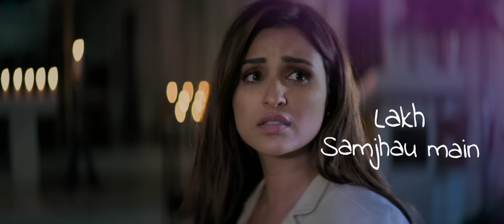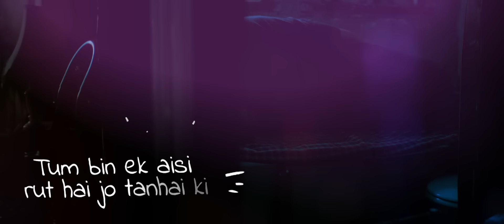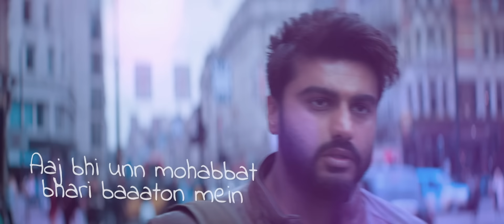Ziddi Hai Dil Best Lyric - Namaste England|Arjun Kapoor|Parineeti Chopra|Mannan Shaah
Presenting the Official Lyric Video of the track Ziddi Hai Dil from the film Namaste England,  composed and voiced by Mannan Shaah with lyrics by Javed Akhtar.

The track stars Arjun Kapoor & Parineeti Chopra.

Singer: Mannan Shaah

Music Production And Arrangement: Prasad Sashte

Assistant Programmer: Yugandhar Deshmukh

Vocal Design: Smith Thampan

Mix And Master: Shadab Rayeen @ Newedge – Mumbai

Assistant Engineers: Abhishek Sortey & Dhananjay Khapekar

Production Manager: Anupam Amod

Musicians:

Strings: Chennai Strings Conducted By Sax Raja

Tabla: Nitish Ranadive

Recording Credits:

Vocals Recorded By Pranjal Borah At Neosound, Mumbai.

Tabla Recorded By Prasad Sashte At Studio Cave, Mumbai

Strings Recorded By B.Thiru At Berachah Studio, Chennai.